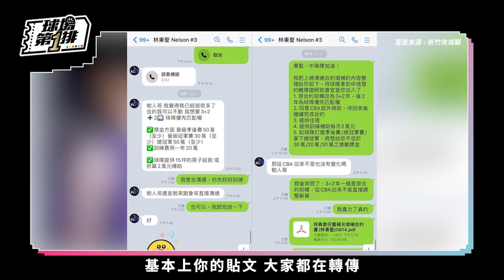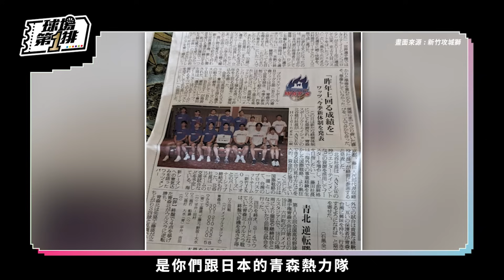【球場第一排】EP.159 - 林秉聖合約雙包糾紛被經紀公司寫成教案！攻城獅新任GM張樹人在T1最遺憾的事？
⦁ 主持人：王博麟、HENRY劉修宇
⦁ 來賓：攻城獅GM張樹人、主播楊正磊
⦁ 本集摘要：
1. 到底林秉聖雙合約事件會造成哪些後續影響
2. 想把邁入第四季的攻城獅打造成什麼樣的球隊
3. 本季洋將鎖定什麼類型
4. 台灣籃球的海外交流可以試試看歐洲
5. 在中信特攻擔任GM時最遺憾的事